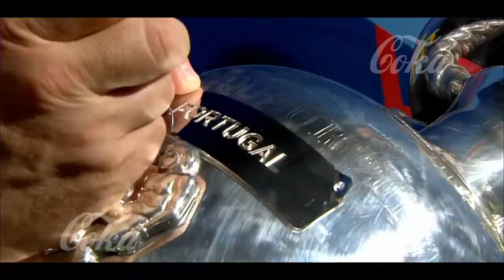UEFA Euro 2020 Official Trailer HD